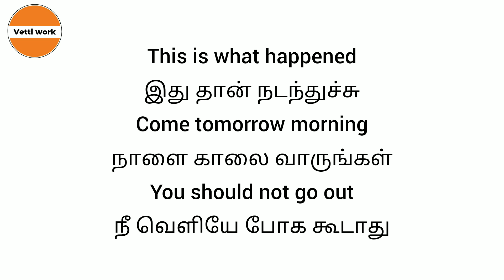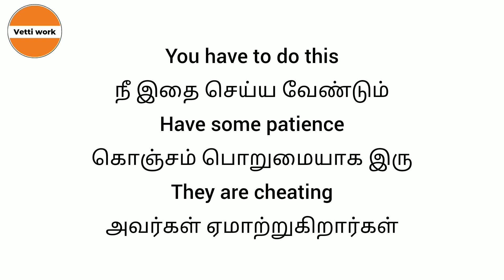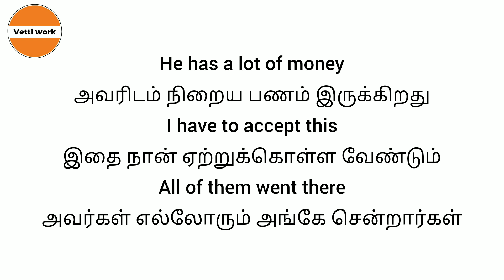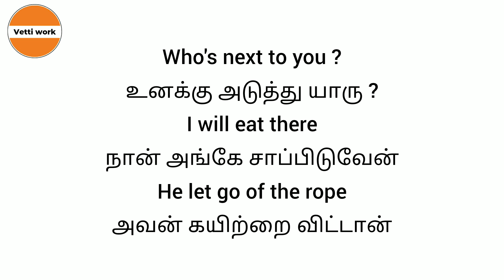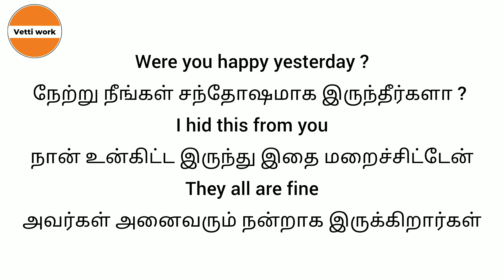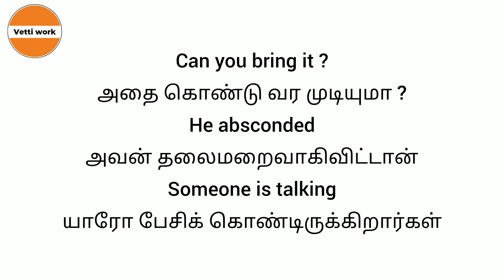English sentences for Daily use